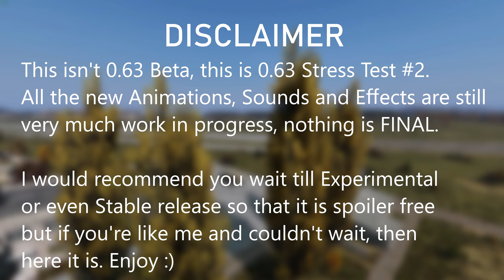DayZ: 0.63 - NEW Weapon Animations - SVD, AKM, UMP & MORE!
This isn't 0.63 Beta, this is 0.63 Stress Test #2.
All the new Animations, Sounds, and Effects are still
very much work in progress, nothing is FINAL.

I would recommend you wait until Experimental
or even Stable release so that it is spoiler free but if you're like me and couldn't wait, then

Song credit |